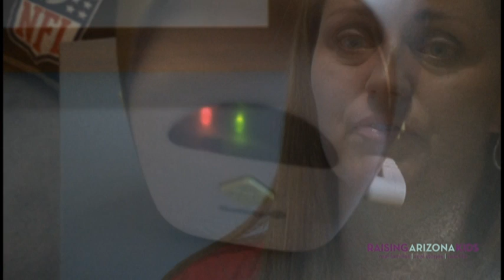Sydenham's chorea: Doctors diagnose rare disease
After a bout of strep throat, Dylan Rich, 15, of Avondale, developed a baffling neurological disorder—Sydenham's chorea—linked to the antibodies that were supposed to help him heal. Dylan's weekly treatments at Banner Children's have let him reclaim a normal teenager's life.